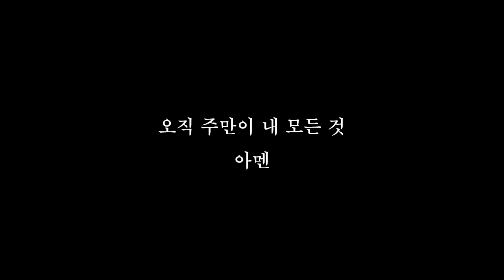하나님만 바라라 - 김재훈 곡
피츠버그 한인 연합장로교회
2021년 10월 10일 주일찬양
곡중 솔로: 신윤희